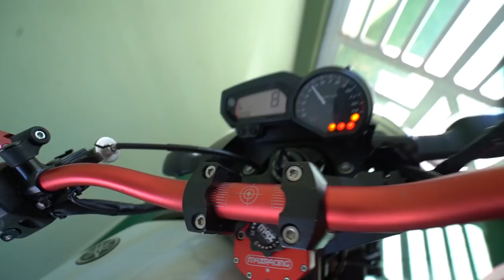O QUE ACONTECEU COM A MORENA HUMILDE ?